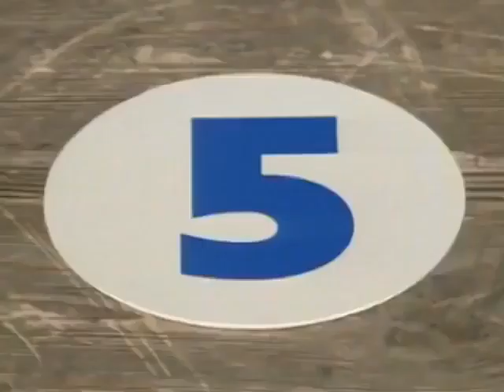☆ Teletubbies en Español ☆ 307 Capitulos Completos ☆